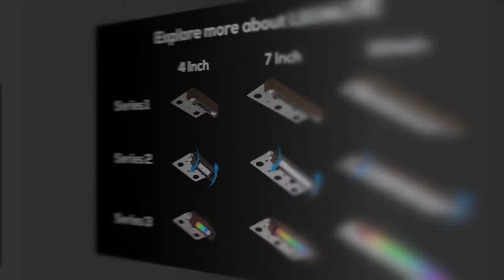LED Hardscape Lighting Series